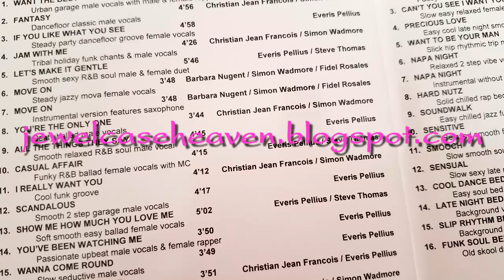Everis Pellius ~ Want The Best ~ Rare Unreleased Early 2000s R&B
**More music which may have appeared in TV shows or movies. Written and performed by Everis Pellius**
Unless otherwise noted, all music was taken off an actual physical CD, cassette or vinyl we brought ourselves. We don't post stuff that's available to download on Amazon or iTunes, blog freebies or any other random files I acquired from other collectors. PURELY FOR DEMONSTRATION PURPOSES ONLY.